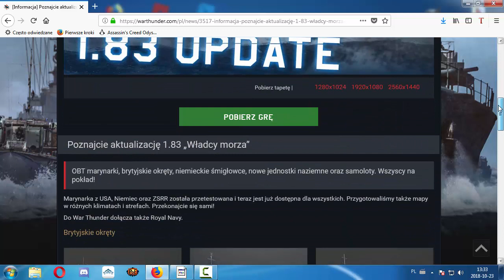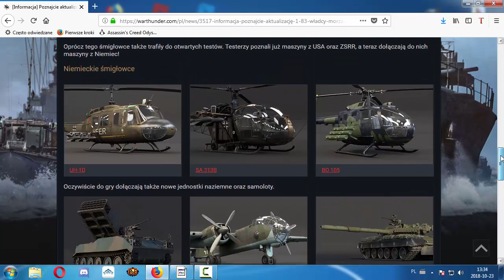War Thunder Władcy Mórz- okręty dostępne za FREE.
W War Thunder w dniu dzisiejszym wgrano update 1.83 która pozwala wszystkim grać w okręty które są w grze całkowicie za darmo bez konieczności wykupowania paczek.